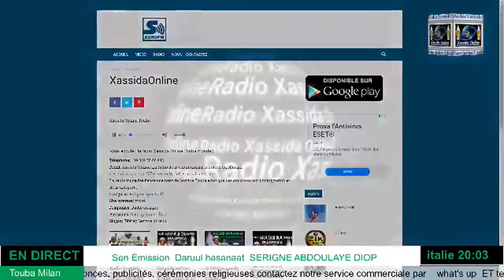Sen Émission# Daruul hasanaat serigne abdoulaye diop le 25 mars 2020